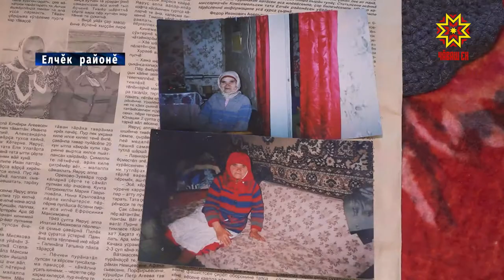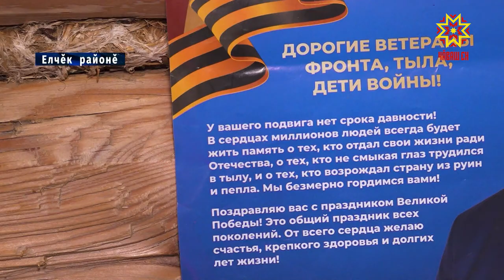Окоп чавма çемьерен тăваттăн кайнă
Кăçал Чăваш Енре Сăр тата Хусан хӳтĕлев чиккисене тăвакансен  паттăрлăхне халалланă çулталăк пулнă май тăшманпа тылра кĕрешнĕ çынсемпе малалла паллаштаратпăр. Алексей Зотиков корреспондентпа Георгий Кривошеин оператор хальхинче Елчĕк районĕнчи Ефросинья Мисякова патĕнче пулчĕç.